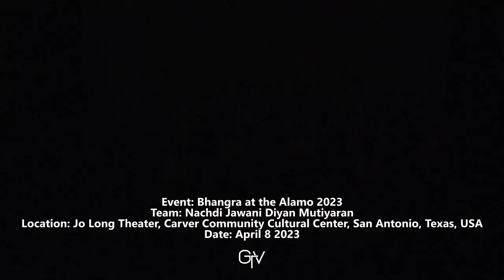Nachdi Jawani Diyan Mutiyaran - Third Place at Bhangra at the Alamo 2023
This is Nachdi Jawani Diyan Mutiyaran (NJM) representing Toronto Ontario Canada, with their Third Place performance at Bhangra at the Alamo 2023.

Bhangra at the Alamo 2023 took place on April 8 2023 at the Jo Long Theater at the Carver Community Cultural Center in San Antonio, Texas, USA.

- THE largest Bhangra library in the world, serving and documenting the Bhangra community since 2004